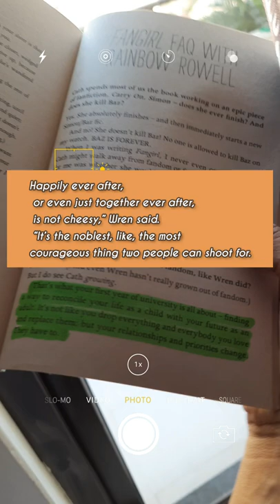My favourite Quotes from FANGIRL by Rainbow Rowell | Book Review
here are my favourite quotes from the book FANGIRL by RAINBOW ROWELL ,the best selling author of the book ELEANOR AND PARK.